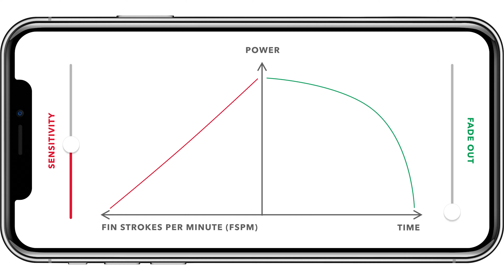Underwater Video Production Services Company in Florida & Bahamas Videographer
We are a high definition professional video production company or videography service. We have a full-time recording studio.

We are located West Palm Beach Florida and we can tape on location anywhere in between with no travel charge from Orlando to Key West Florida. We also can offer a Spanish speaking cameraman.